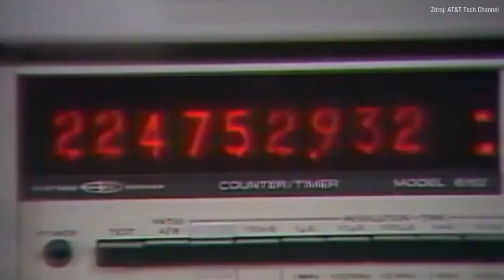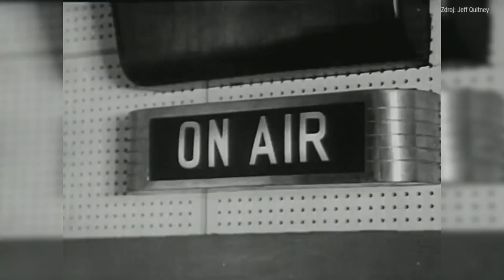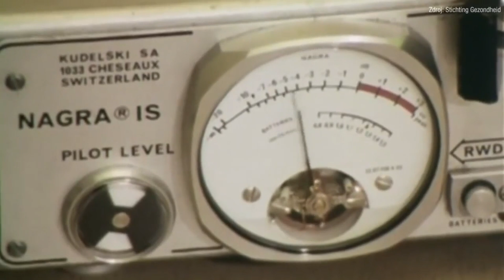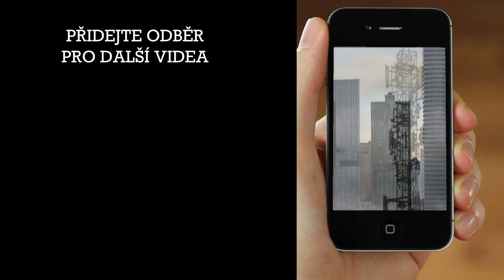Vymřeme kvůli mobilům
Mobilní telefon, vedení vysokého napětí, mikrovlnka nebo monitor. To vše nás prý pomalu zabíjí a nikdo proti tomu nic nedělá. Jsou teorie o elektrosmogu realita, nebo jen velká, nafouklá bublina?